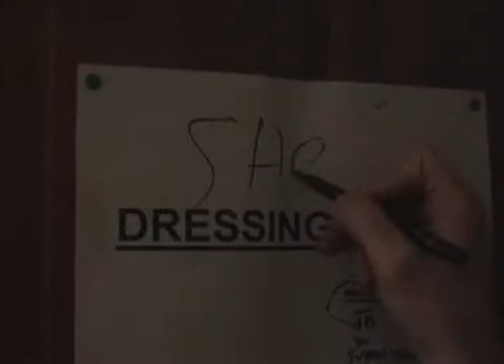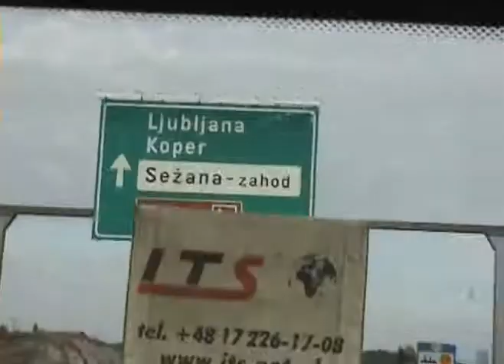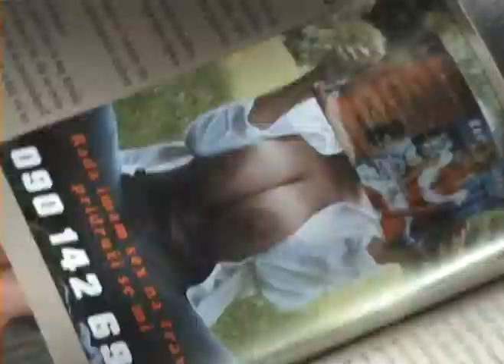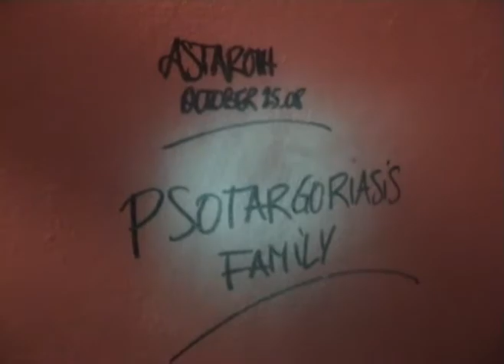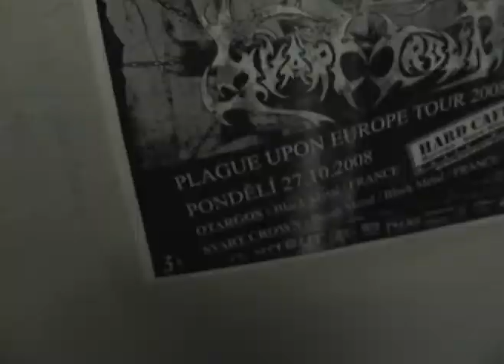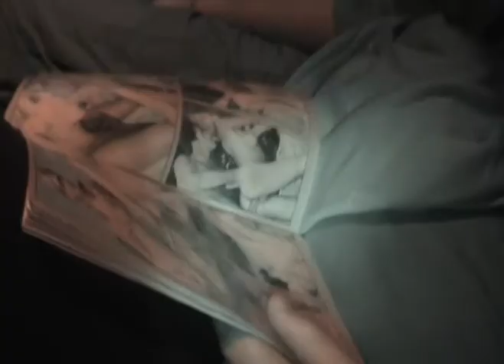EUROPEAN OTARGOS TOUR 2008 w/ svart crown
23/10/2008 to 02/11/2008
PLAGUE UPON EUROPE TOUR 2008
OTARGOS & SVART CROWN
film by 3-crosses